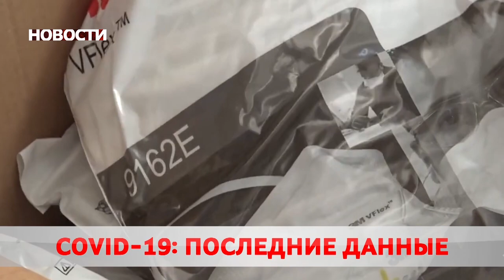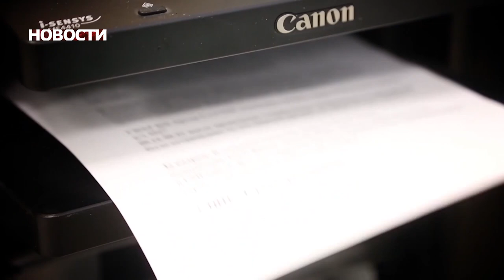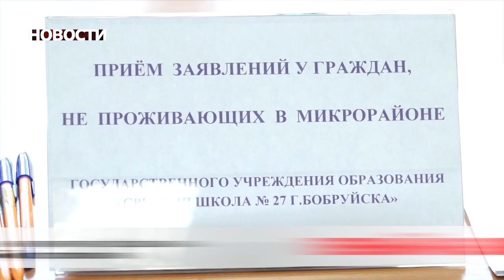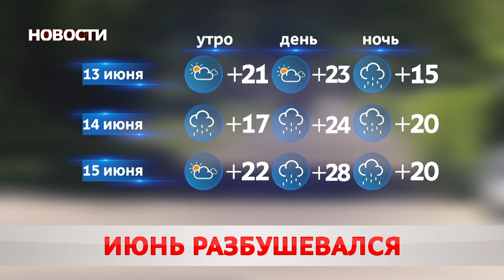Новости 12 06 20